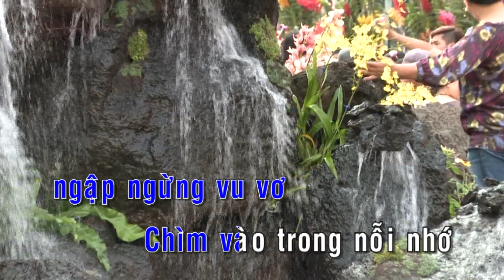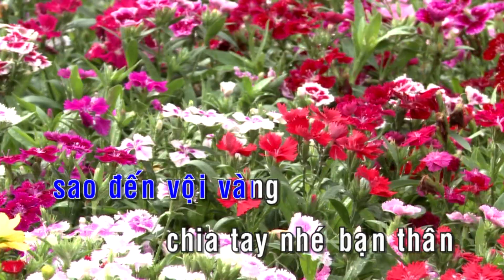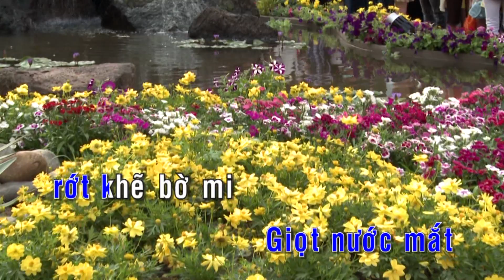KARAOKE NHẠC TRẺ 2018 | Cánh Đồng Tuyết - St. Nhất Trung | Beat Chuẩn